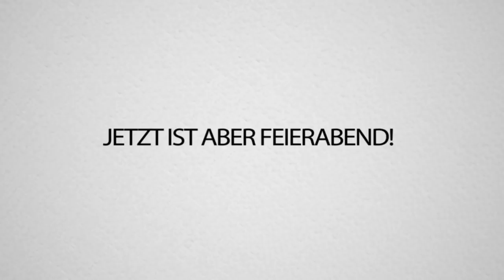Das Ausbruchssicherste Gefängnis ALLER ZEITEN!!